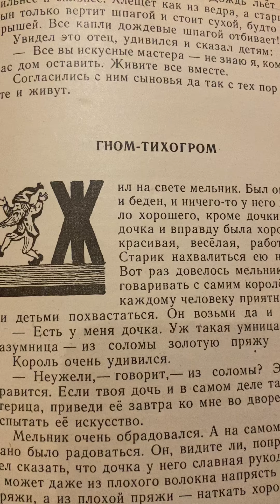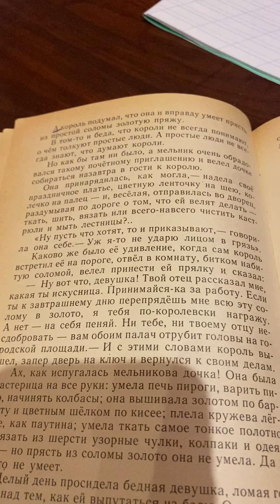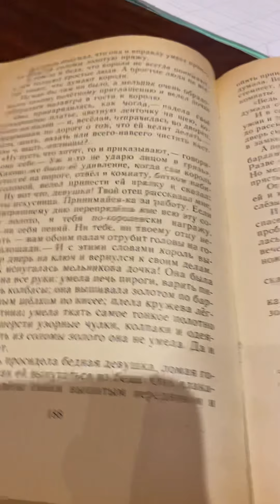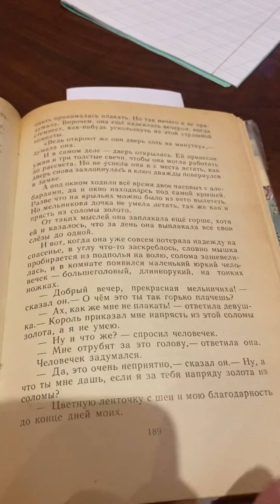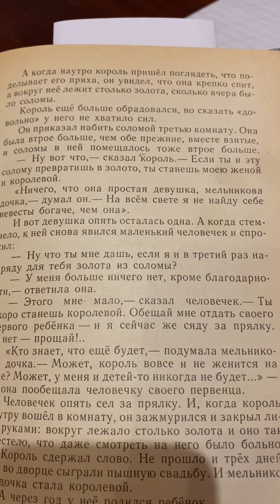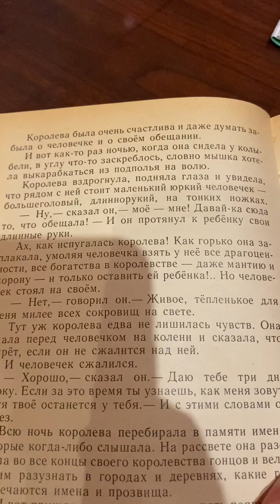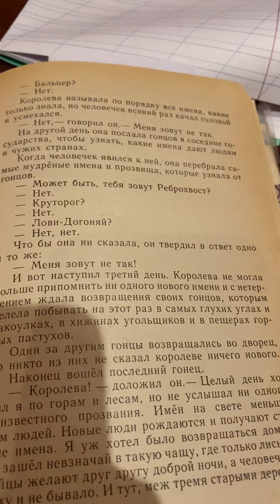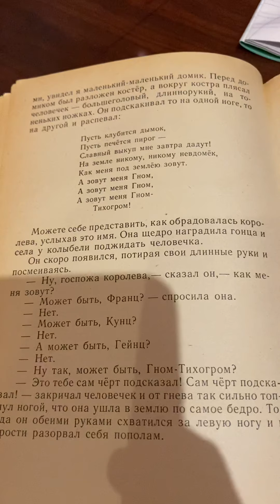Братья Гримм «Гном-Тихогром»/аудиосказка